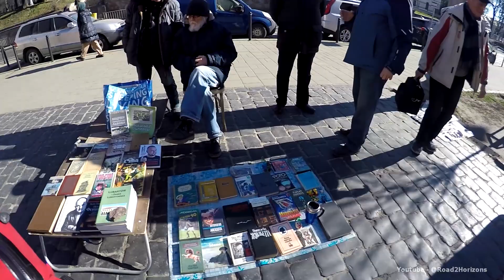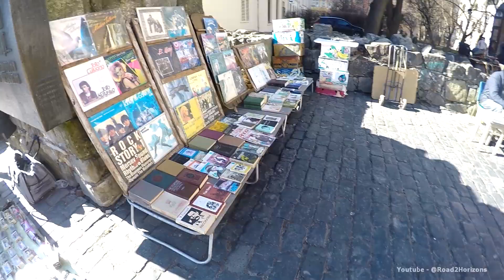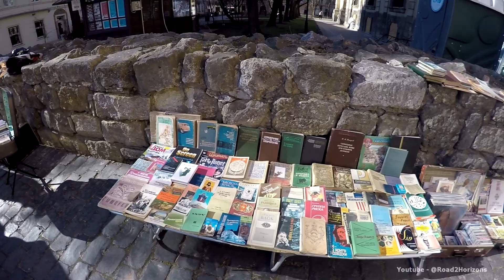Lviv (Львів Lwow Lemberg) Flea market Блошиний ринок Барахолка 2024 | Ukraine 🇺🇦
There is a flea market on Pidvalna street in Lviv (Львів Lwow Lemberg) that will be interesting place to walk around. People sell different kind of goods just on the ground (books, jewelry, vinyl plates, cameras, watches, toys etc.) Date of recording 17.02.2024.
Блошиний ринок (барахолка) на Підвальній у Львові. Подобаються мені такі стихійні ринки типу цього, можна знайти унікальні речі.

Gear:
Gopro 4 silver
Saramonic Go-mic
Zhiyun Z1 Evolution